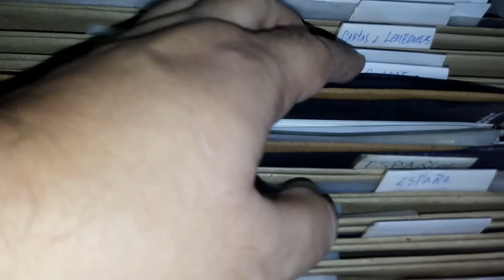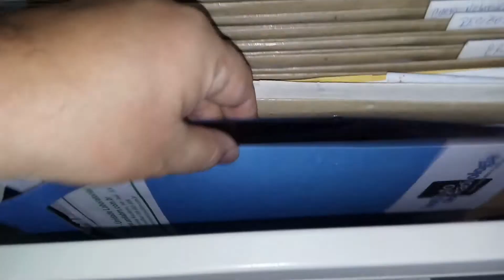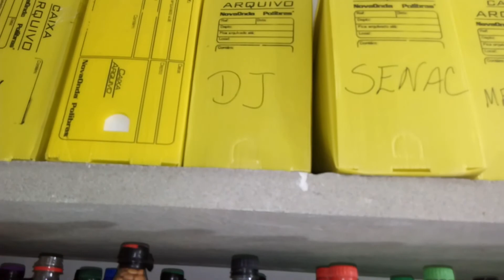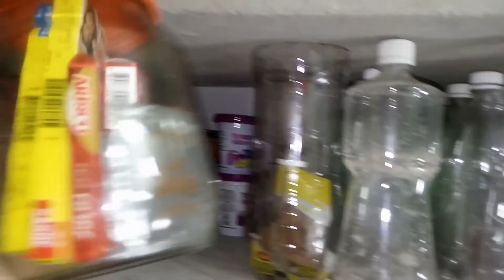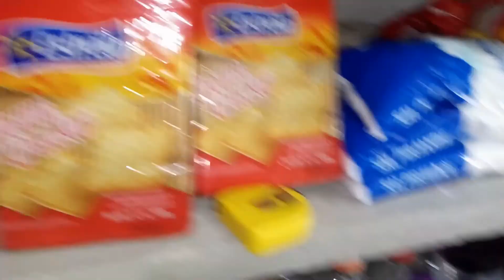COMO EU VENCI A BAGUNÇA - MINHA TÉCNICA DE ORGANIZAR DOCUMENTOS, LIVROS, ROUPAS E ALIMENTOS.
Neste vídeo mostro pequenas decisões e ações que mudaram minha vida, tirando-me de vez da bagunça que eu mesmo produzia.

MENU
1. Introdução (00:01)
2. O que é a Bagunça Controlada (01:50)
3. Categorização das Contas e Documentos (03:40)
4. Armazenamento Digital (04:50)
5. Pasta Classificadora de Documentos (06:44)
6. Guardando os Vídeos (08:48)
7. Como Venho Vencendo a Bagunça (13:00)
7.1. Armário de Pastas (18:15)
7.2. Livros, CDs e DVDs (20:04)
7.3. Mezanino de Louças (21:28)
7.4. Guarda-Roupas Modificado (22:38)
7.5. Dispensa (23:28)

_____________________________________ xxx________________________________________
1. Se não em tempo de colocar o objeto no lugar certo, quando é que terá tempo de arrumar a bagunça?
2. Delimitar espaços ajuda a manter organizada sua casa;
3. Bagunça organizada funciona;
4. Verticalizar os armários economiza espaço.
5. A reciclagem será sempre inevitável;
6. A diminuição do papel será uma nova constante;
7. O Aparelho Celular é a maior revolução na organização de uma bagunça;
8. Confie desconfiando da tecnologia - Faça Back-up;
9. É nas "nuvens" onde se encontra o armário mais eficiente;
10. Ninguém é bagunceiro 100%, pois a gente tem organização para algumas coisas e para outras ainda não.